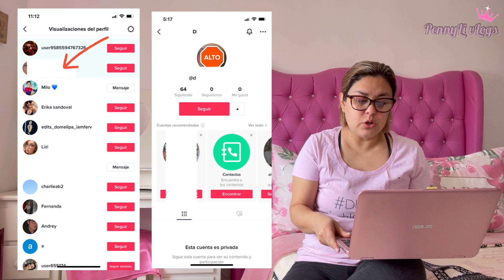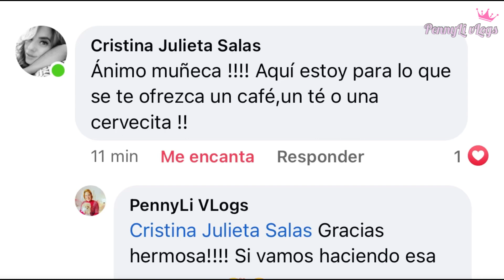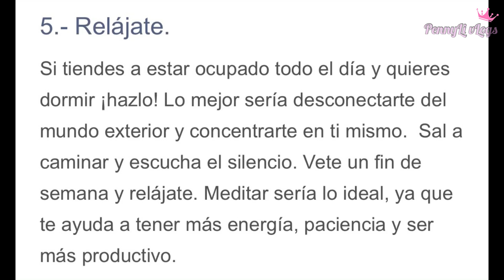Cómo Hice Mi Denuncia por Acoso Laboral ante el Departamento Jurídico? ⚖️ | Hoy Me Libero!🗽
vLog grabado: martes.12.abril.2022